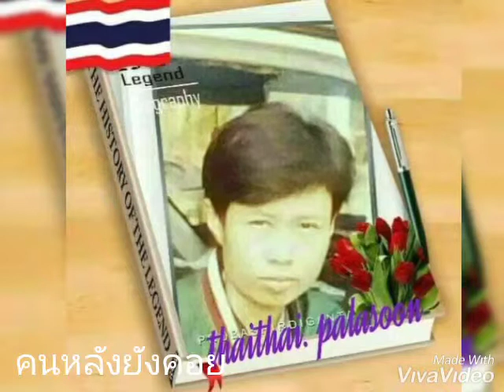คนหลังยังคอย /เดือนเพ็ญ